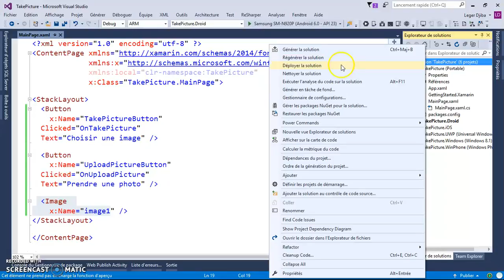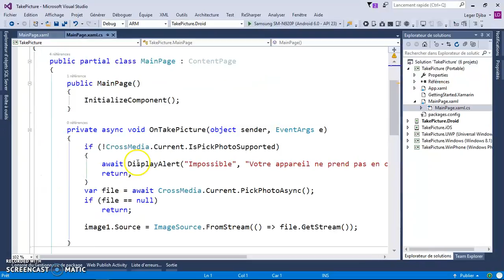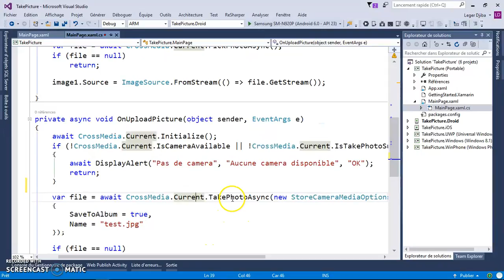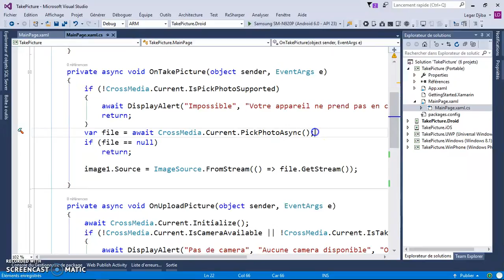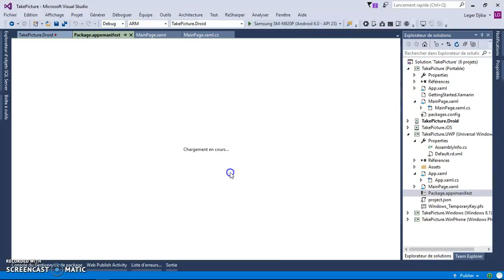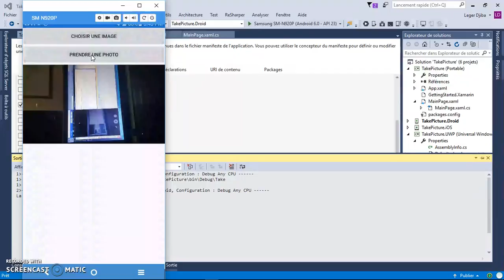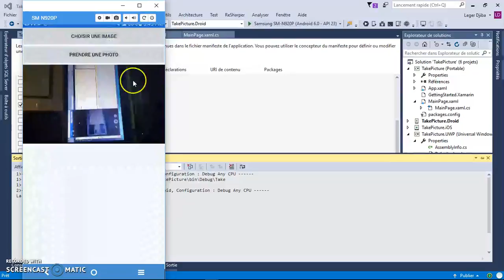Xamarin.Forms : Prendre une photo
Comment prendre une photo avec Xamarin Forms et comment charger une image de la galerie